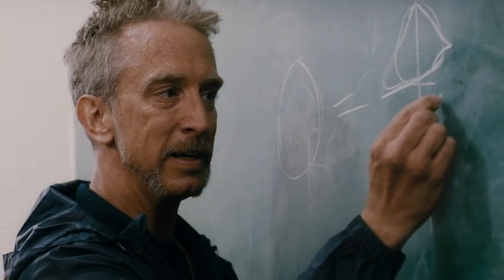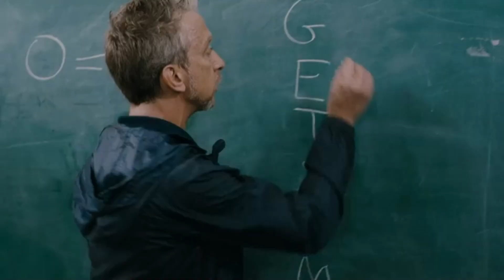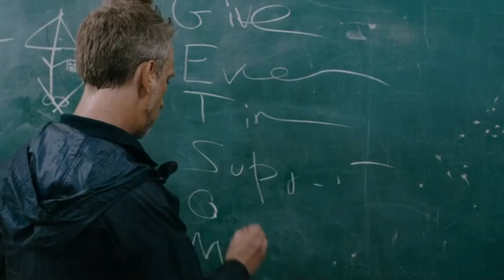GET SOME Locker Room - Division 3 Football's Finest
I don't know if I'm watching a football game or a ballet recital.

Give
Every
Time
Support
Our
Meet (Like a track meet, not the meat y'all been sucking on)
Emmediately

Oh, there's one more thing...